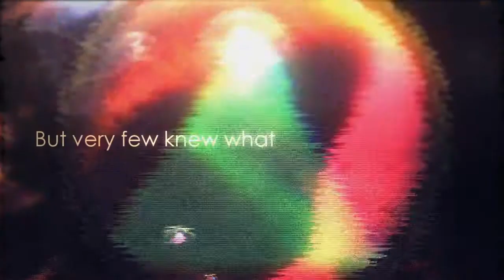What are Chinchillas - Amazing Animal Books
- if you are looking for a book that talks about a lot of detailed information about Chinchillas, then this book by best selling author - John Davidson, is the right book to have. It tells about what Chinchillas are with images as well. Visit us today to find out more about different books we have at Amazing Animal Books